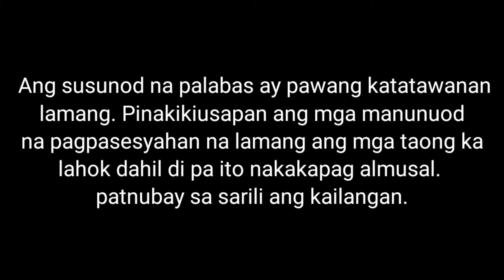REACTION VIDEO OF A VIDEO OF CHRISTIAN ANTOLIN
Tawa mo na tayo mga bebe.